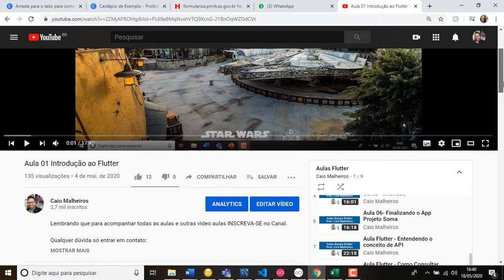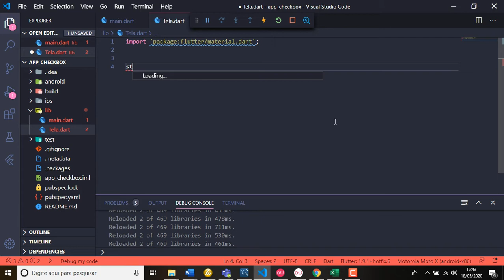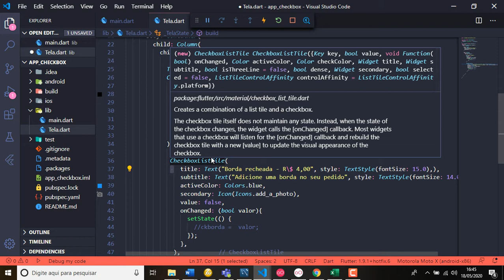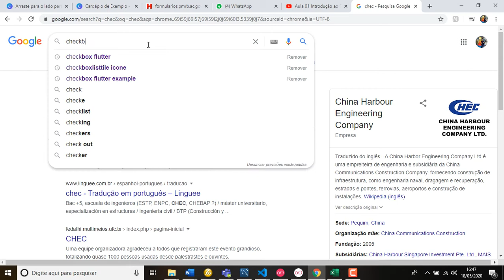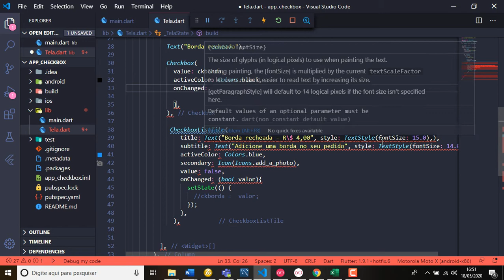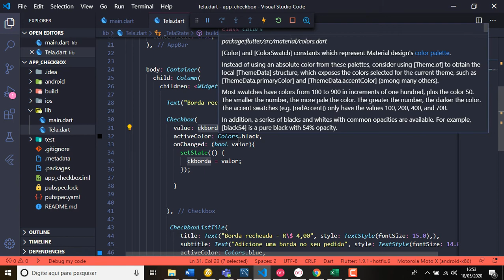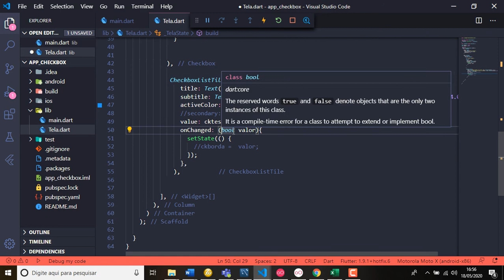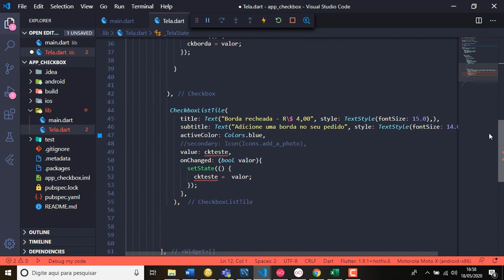Aula 08 - Manipulando checkbox no flutter!